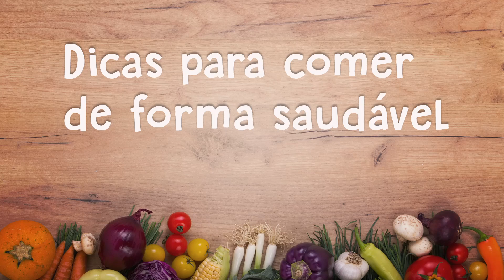PERGUNTA: Dicas para comer de forma saudável